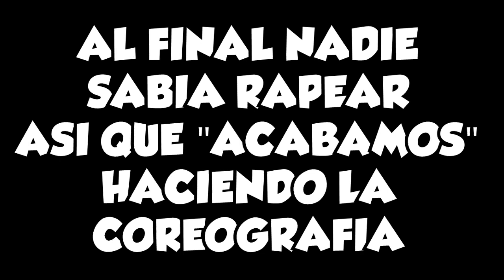FREESTYLE RAP EN CS: GO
Rapeamos mejor que 50 cent, snoop dogg, eminem y todos los raperos del mundo juntos... No mentira